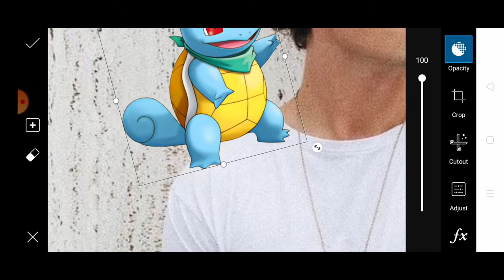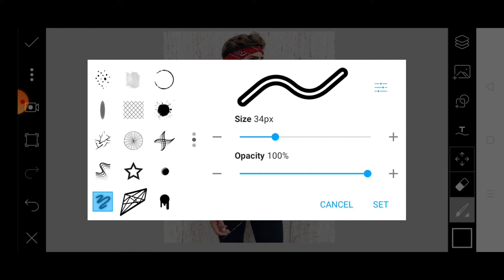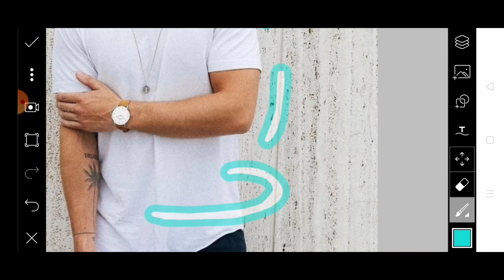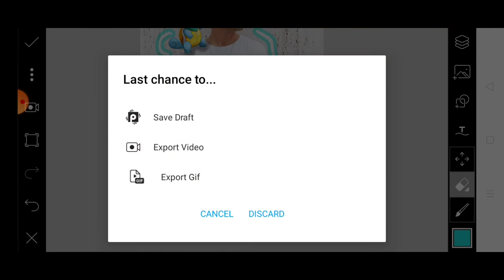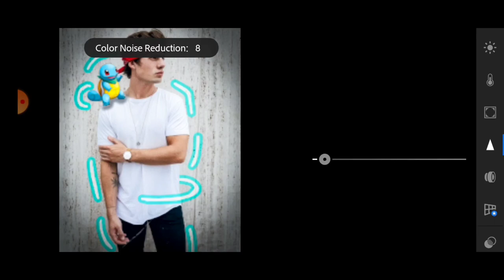Pokemon Photo editing in PicsArt!! How to Pokemon photo editing in PicsArt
Hello
Whats up guys my name is Roshan Raj and you are watching edits Army

Stocks!
I
I

remove bg
PicsArt 2020
PicsArt tricks
cb editing
color editing
PicsArt tutorial
And I hope you have a nice day